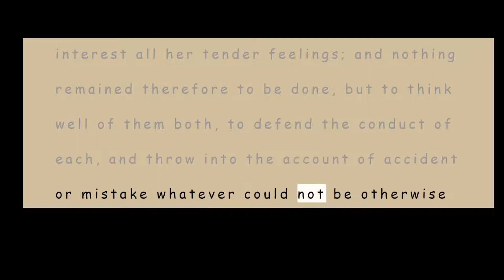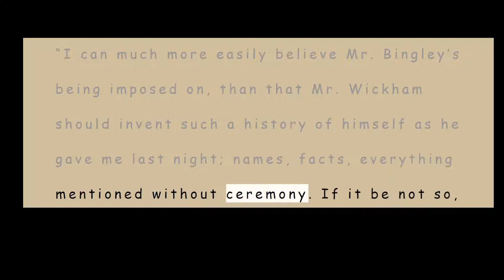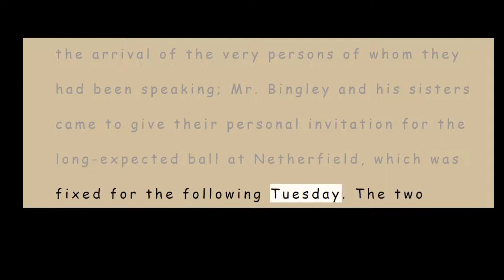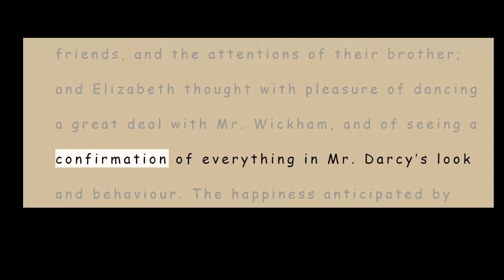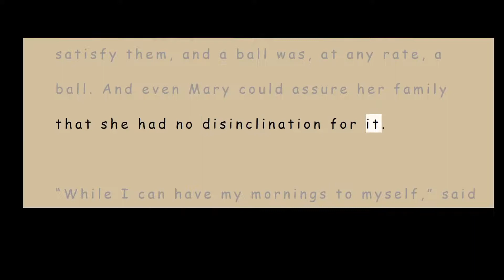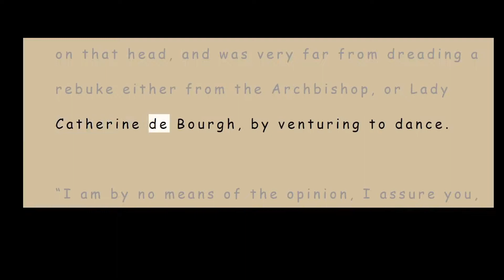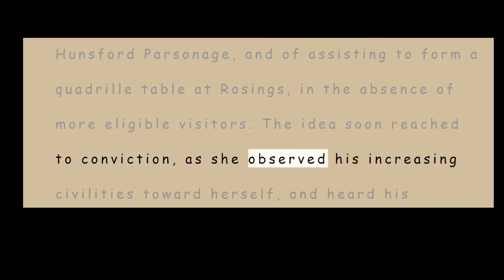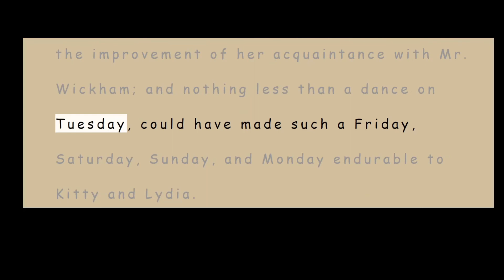English Pronunciation (Slow) | Pride and Prejudice, by Jane Austen (Audio) | Chapter 17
and is subject to the terms of the Project Gutenberg License included with the eBook